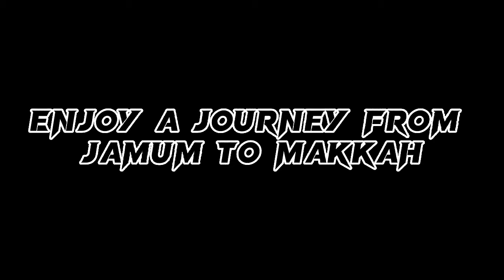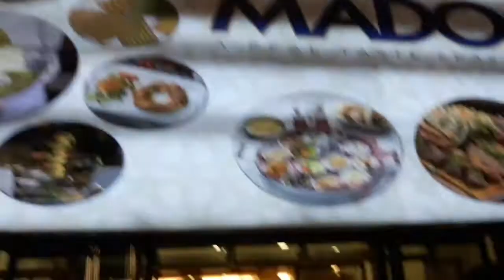Going from Makkah to Jumum | Makkah the City of Saudi Arabia | The house of Allah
Aslam mu alaikum guys welcome back to an other video in this video you will see a Journey from Jumum to makkah Haram .